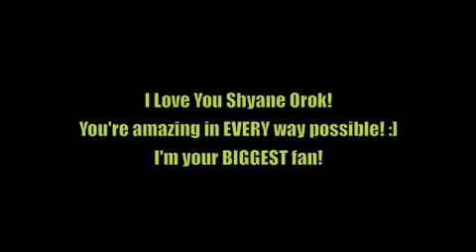Shayne Orok :)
:) I love you Shayne and there is SO much I could say about you but I would take forever to tell you!